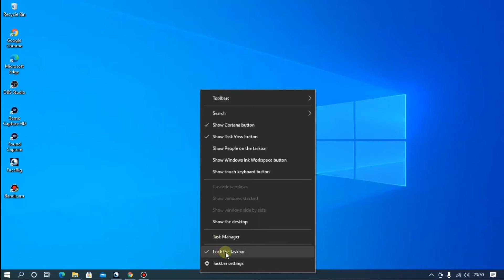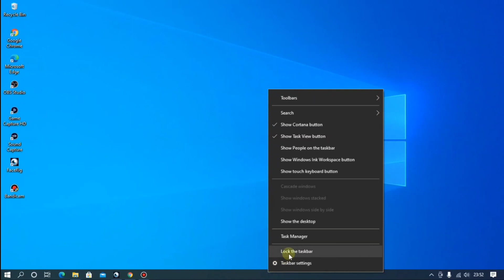Cara Memindahkan Posisi Taskbar windows 10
Jendela Taskbar biasanya posisi berada di bawah layar komputer dan memberikan preview dari program yang berjalan ketika kursor mouse diletakkan di atas ikon di taskbar. Tambahan, Windows Taskbar juga dapat diatur untuk ditampilkan pada ikon program dengan tab tambahan atau ikon menggabungkan ke dalam stack, atau sebagai tombol dengan ikon aplikasi dan label dengan setiap jendela memiliki tombol sendiri pada Taskbar. Namun, taskbar dapat menempatkan di sebelah kiri, kanan, atau di sepanjang bagian atas layar komputer. Dengan trik berikut, pengguna dapat dengan mudah kembali posisi taskbar ke salah satu dari empat penjuru di Windows 10 dari layar komputer.